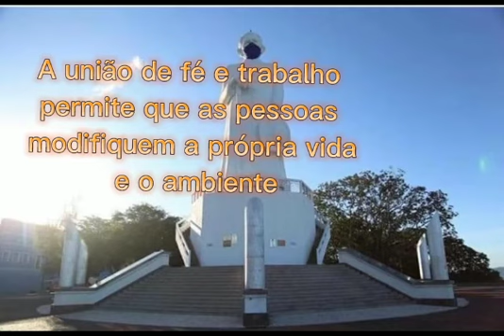Conselhos do meu Padim padrecicero .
Conselhos do Padre Cícero